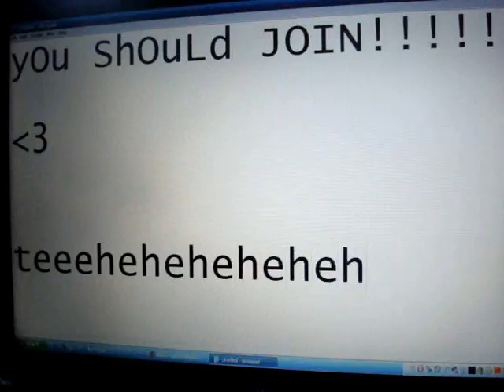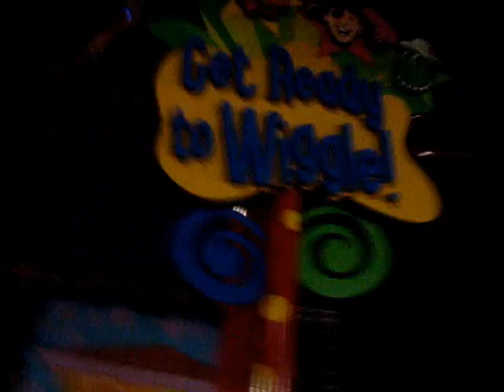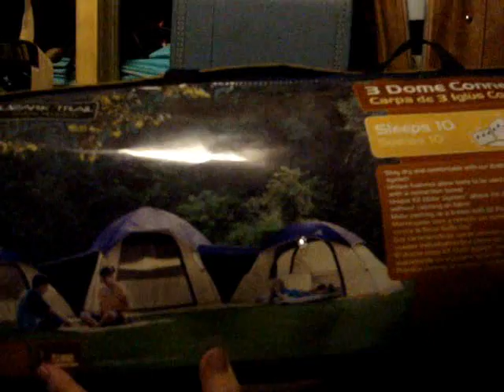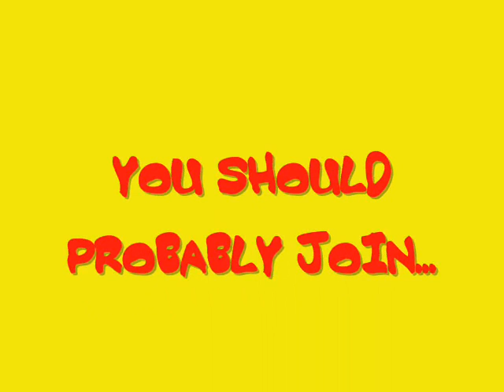CAMP Drive-Thru Massachusetts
Join the drive-thru records massachusetts street team now!!!